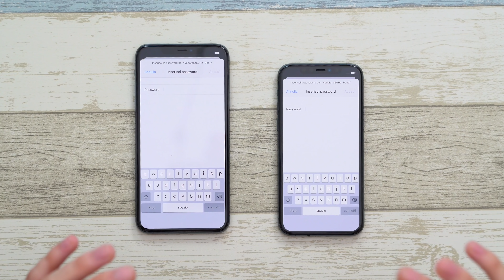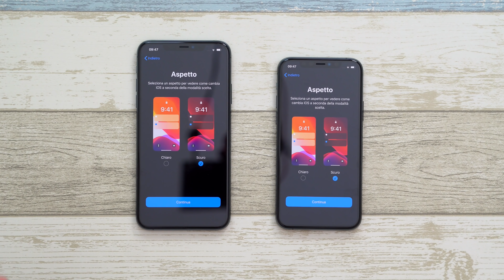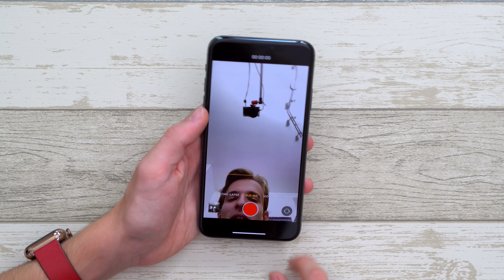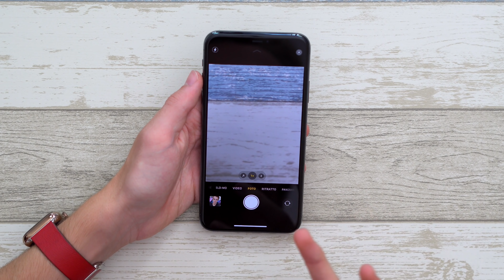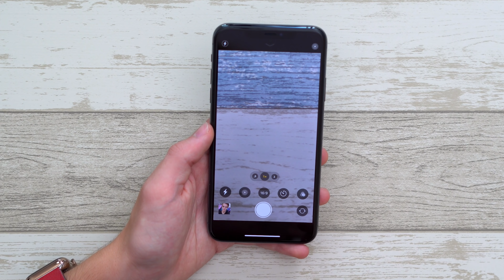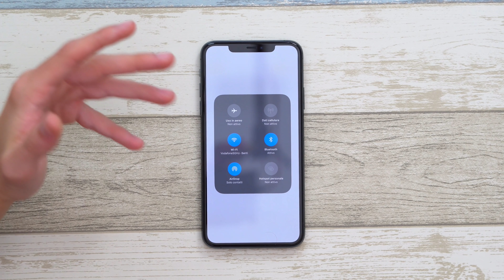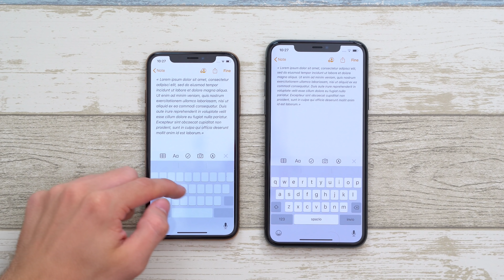iPhone 11 Pro e Pro Max Unboxing & Prime Impressioni!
Unboxing di Apple iPhone 11 Pro e iPhone 11 Pro Max!

SOCIALS

Instagram ➜ @blackgeektuto
Facebook ➜ BlackGeekTutorial
Twitter ➜ @blackgeektuto
Periscope ➜ @blackgeektuto